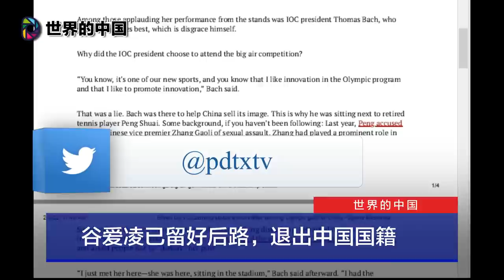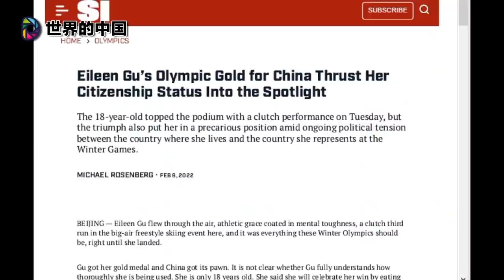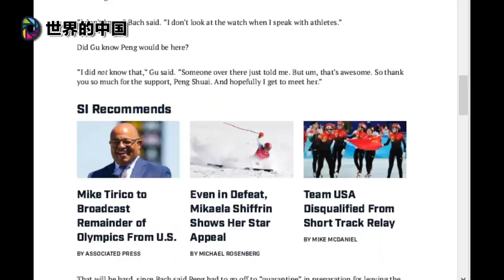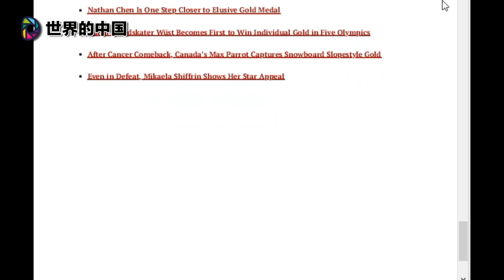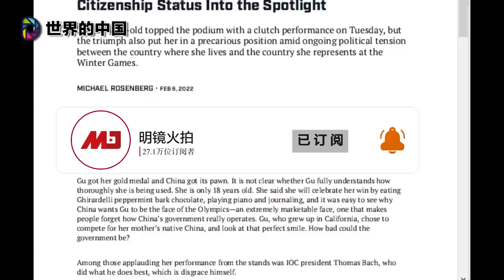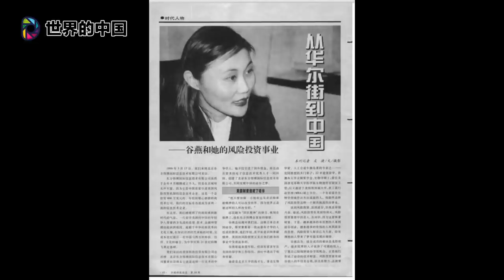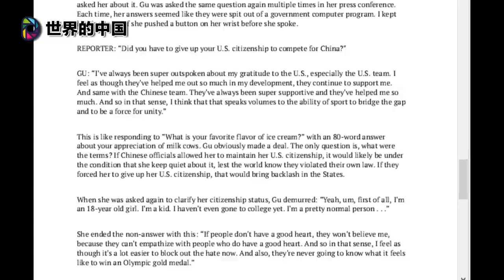“大郎，先把药喝了”谷家和赵家异口同声；宽容谷爱凌是个伪命题，中央出手删帖；2008开幕式假唱和2022国籍门是一回事；说的是主义，背后全是生意，哈佛教授刚发现？|《世界的中国》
更多新闻资讯来源：
明镜新闻网